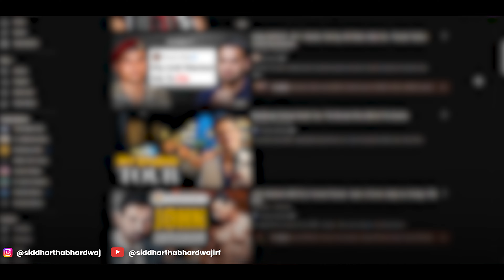Online Guru से कैसे बचे | How to find your Guru by Dr. Siddhartha Bhardwaj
🪷Siddhartha Bhardwaj:-  Reiki Grandmaster, Astrologer, Numerologist, NLP Coach, Clinical Hypnotherapist, Past Life Therapist, Tarot Card Reader & Chirologist.I devote myself into spirituality along with running an NGO SIDDHARTHA BHARDWAJ FOUNDATION, where we provide Healing Services & Teaches Occult Sciences.

🪷Some free services we provide -:
- FREE FULL MOON MEDITATION
- FREE DISTANCE HEALING (Every Saturday)
- Free Cancer healing (Every Sunday)

🪷Morning Meditation 999/- per month

🪷Night meditation(999/- per month)

🪷 Courses:- Reiki (level 1,2, Master level, Mastership, Grandmaster level ), Numerology, Astrology , Tarot, Osho zen tarot.